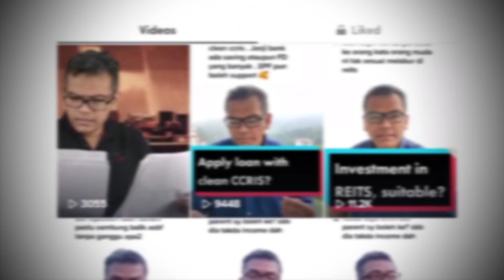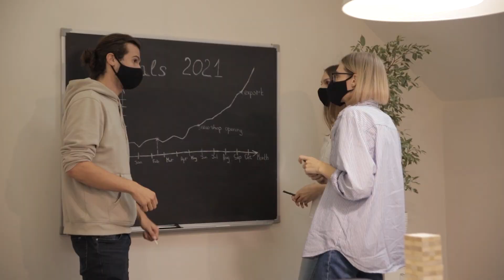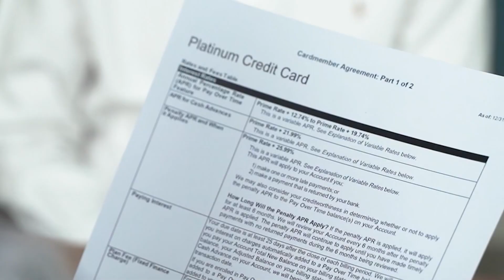7 tanda anda hampir nak jadi BANKRUPT! [Kewangan] Nilai diri sendiri!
Hey guys, hari ini kita nak cakap pasal tanda-tanda orang nak bankrap. Ha, kalau you ada tanda-tanda ini, hati-hati ya. Kewangan ini macam kesihatan juga, sebelum itu mesti ada tanda-tanda sakit, ada penyakit samalah dalam kewangan. You tak akan jatuh bankrap tiba-tiba saja, you akan nampak tanda-tanda, so apa lagi, let’s jom!

00:00 Intro
01:24 Tiada emergency fund
02:26 Lambat bayar hutang
03:07 Maximise-kan credit card
04:14 Pinjam duit pakai credit card
05:25 Credit rating yang buruk
06:22 Bank tarik rumah
07:41 Nilai hutang terlalu tinggi
08:15 AKPK dan MDI
09:58 Bloopers

7 tanda anda hampir nak jadi BANKRUPT! [Kewangan] Nilai diri sendiri!